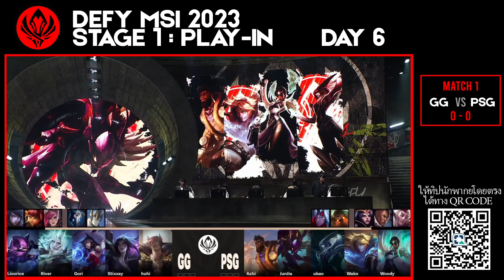[LOL] GG🆚PSG Game 1 (Bo5) - Stage1 : Play-In Day 6🏆DEFY MSI 2023 || 07/05/23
🏆การแข่งขัน MSI2023 จาก COPPER BOX ARENA ในกรุงลอนดอนประเทศอังกฤษ

Stage 1 : PLAY-INS 2 พ.ค - 7 พ.ค
Stage 2 : BRACKET 9 พ.ค - 21 พ.ค

ฮาๆ ขำๆ อย่างมีสไตล์กับ DNLz ได้ทุกคลิป

Donate || SCB 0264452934 นายดิเรก พรหมสาขา ณ สกลนคร